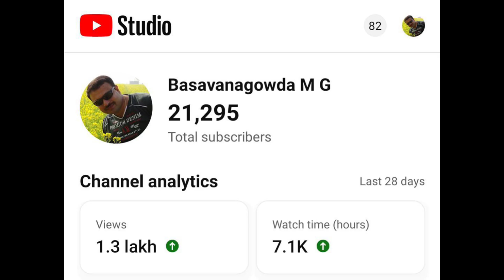ಬಿಳಿ ನುಸಿಯ ಭಾದೆಗೆ ತತ್ತರಿಸಿದ ಆಡಿಕೆ ಬೆಳೆಗಾರ (White mites in Arecanut#Mites in Arecanut)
Cultivation in Arecanut
arecanut cultivation in Kannada
arecanut cultivation guide
arecanut cultivation pdf in kannada
adike farming
arecanut plantation method
areca plantation
arecanut tree
one acre arecanut income
zero cultivation in Arecanut
Pepper cultivation in Arecanut palms
Cardamom cultivation in Arecanut palm
Arecanut cultivation Srilanka
Arecanut cultivation in Tamilnadu
arecanut farming in kerala
discplough in Arecanut
ploughung in Arecanut
betelnut production
Arecanut is an important plantation crop of the state. Farmers facing lot of problems during the summer months. White mites is one of the majour pest in the summer. it sucks the sap from the lower surface of the leaf and creates the web among the lower surface. The affected plants look like burnt apperance and plants suffer from the injury. To Manage this spray of systemic insecticides like Propargite @ 2 ml or Hexythizox @ 1,5 ml per liter of water helps in managing the pest.
Arecanut#white mites#Redmites#Summer management of Arecanut